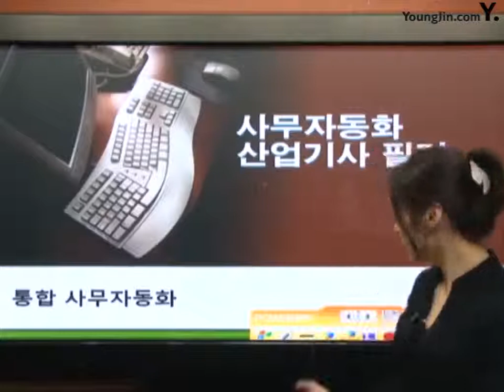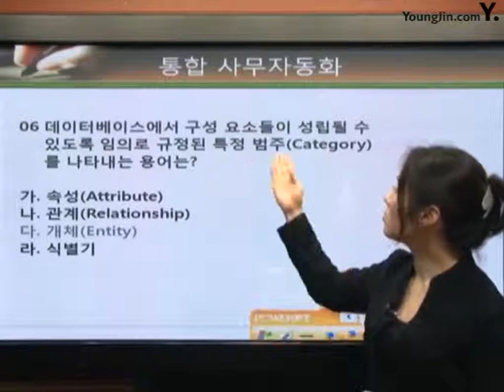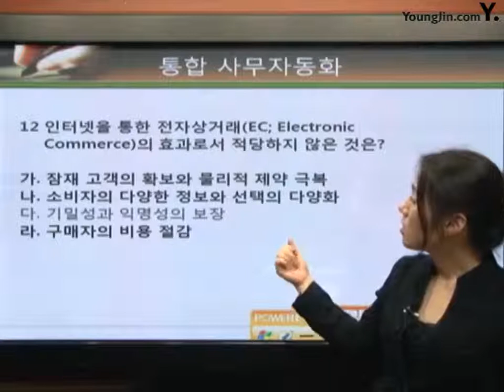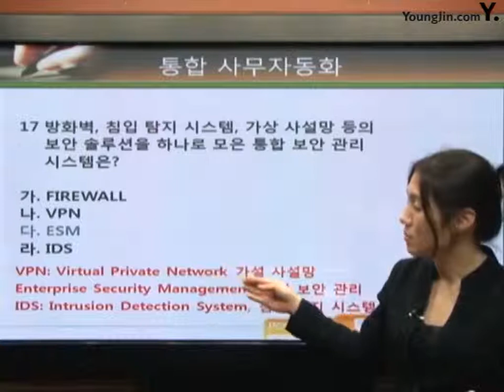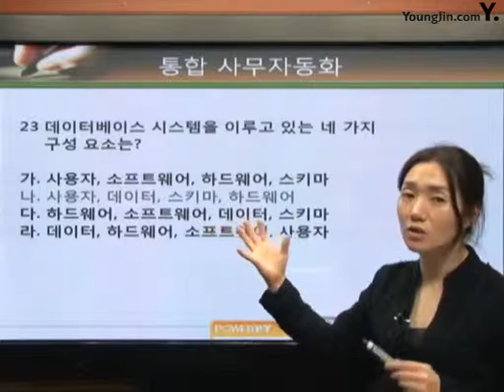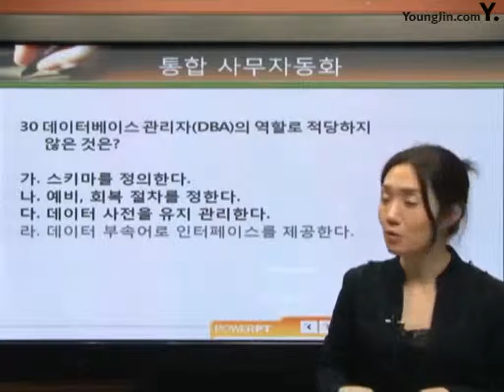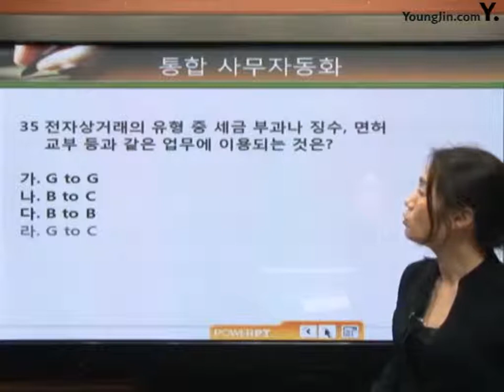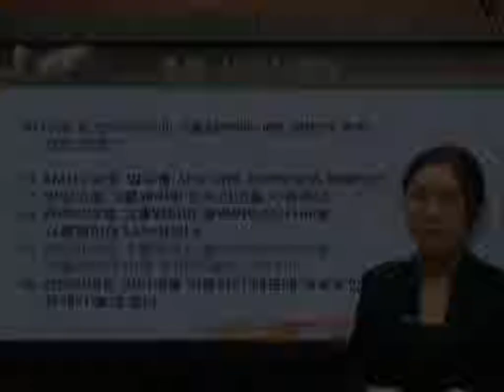[사무자동화산업기사 필기] 통합 사무자동화 예상문제